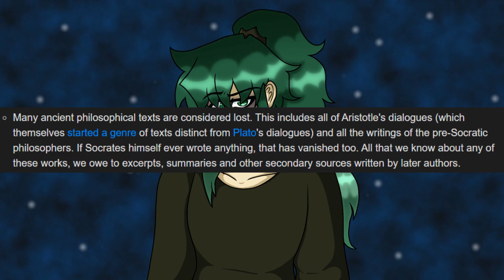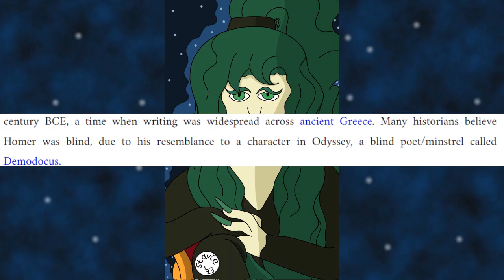The Counsel of Trent Is Wrong About History [One Shot]